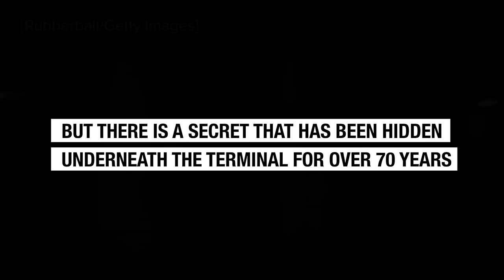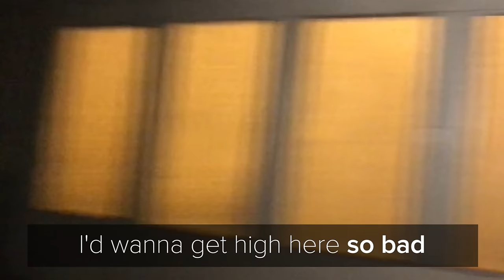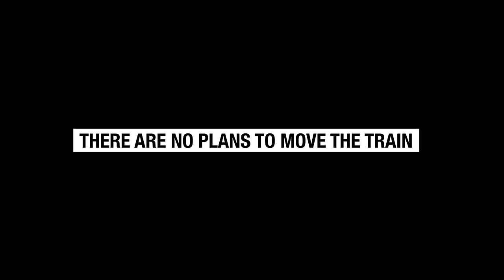We Went Inside A Secret Train Buried Under Grand Central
MUSIC

WS Franklin D Roosevelt became president of country and taking oath Audio / Washington,District of Columbia,United States
Archive Farms/Getty Images

WS View of Franklin D Roosevelt conference for peace Audio / Washington,District of Columbia,United States
Archive Farms/Getty Images

T/L People moving through a Grand Central Station / New York City
Rubberball/Getty Images

WS Shot of Park Avenue in New York city to Waldorf Astoria with vehicle and traffic going in both directions

WS Franklin D Roosevelt announcing declaration of war against Japan in parliament for Pearl Harbor Audio / Washington,District of Columbia,United States
Archive Farms/Getty Images